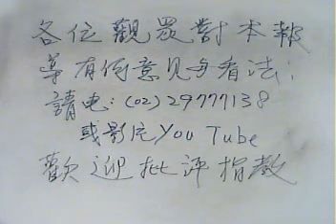102 12 20阿鴻無所不談。謝依涵:抄經多寡代表悔悟多少?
本台製作人：華御中醫診所院長：李明哲中醫師。「阿鴻無所不談」節目主持人：李老師阿鴻主講。今日題目：謝依涵:抄經多寡代表悔悟多少?